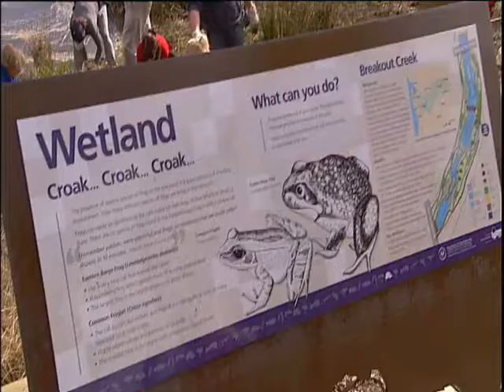Arbor Day on ABC News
On Sunday 24 June 2012, Greening Australia SA held our Arbor Day tree planting event at Breakout Creek Wetland at Lockleys . The day was a great success with over 70 volunteers helping to put 4,500 native plants in the ground on a picture perfect day.  City of West Torrens Mayor, John Trainer, and Member for Hindmarsh, Steve Georganas MP, came along to get their hands dirty and show their support for the event. We would like to say a big 'thank you' to thank the City of West Torrens for their support and Community CPS Australia for their generous sponsorship of Arbor Day.